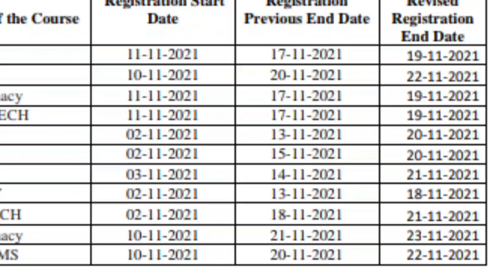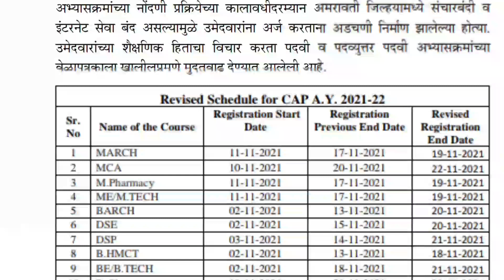B. PHARMACY EXTENSION OF DATE OF REGISTRATION | B. PHARM ADMISSION PROCESS